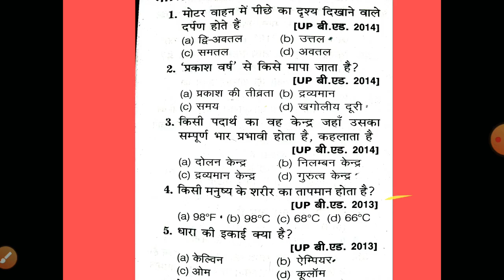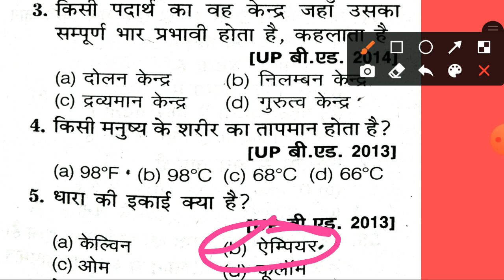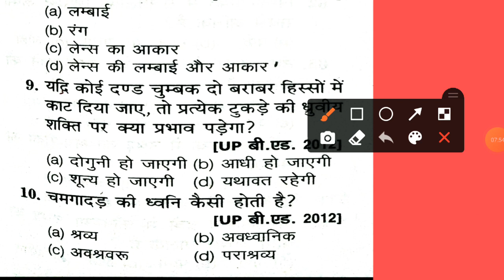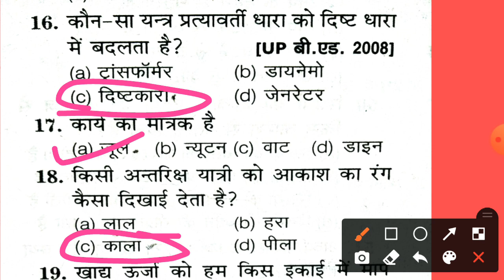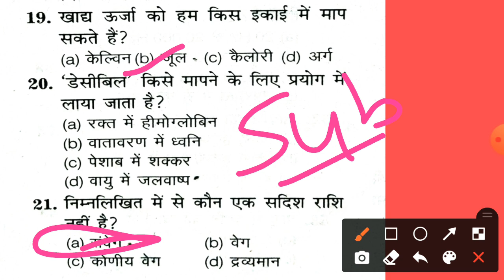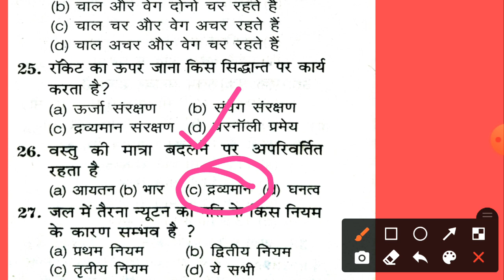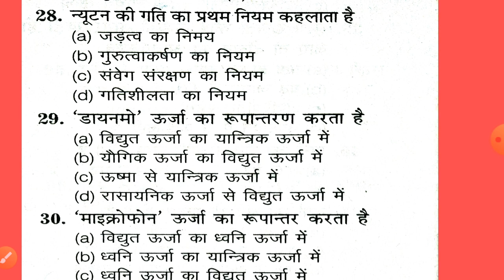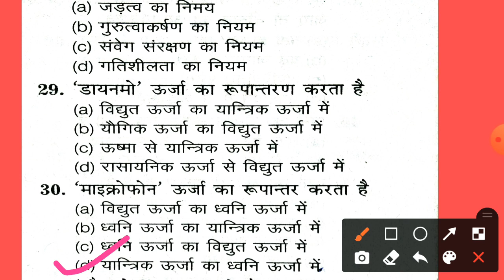Railway NTPC Exams ||सभी exams की तैयारी के लिए तैयार हो जायिए ||class 09|| By Guruकुल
भारत में अंतरिक्ष कार्यक्रम सबंधित विभिन्न आयोजन ।।

रेलवे सामान्य अध्ययन ।।28वर्षो का हल प्रश्न पत्र सहित।।By Guru कुल।।SET 5,6,7,8।।

रेलवे सामान्य अध्ययन ।।28वर्षो का हल प्रश्न पत्र सहित।।By Guru कुल।।SET 9,10,11,12।।

रेलवे सामान्य अध्ययन ।।28वर्षो का हल प्रश्न पत्र सहित।।By Guru कुल।।SET 13,14,15,16,।।

रेलवे सामान्य अध्ययन ।।28वर्षो का हल प्रश्न पत्र सहित।।By Guru कुल।।SET 17,18,19,20।।

रेलवे सामान्य अध्ययन ।।28वर्षो का हल प्रश्न पत्र सहित।।By Guru कुल।।SET 21,22,23,24।।

रेलवे सामान्य अध्ययन ।।28वर्षो का हल प्रश्न पत्र सहित।।By Guru कुल।।SET 25,26,27,28,29,30।।

रेलवे सामान्य अध्ययन ।।28वर्षो का हल प्रश्न पत्र सहित।।By Guru कुल।।SET 31,32,33,34,35।।